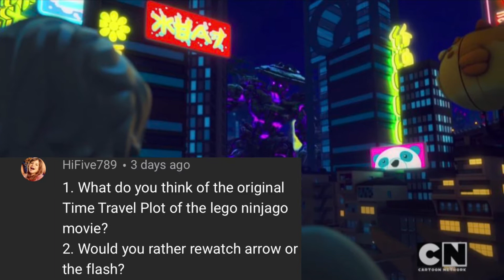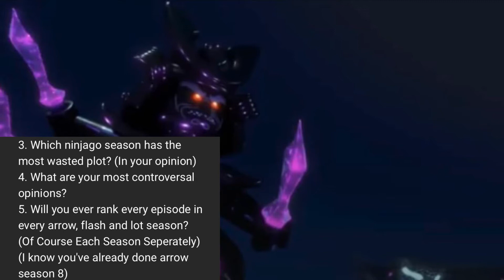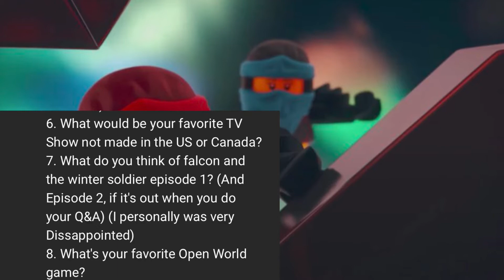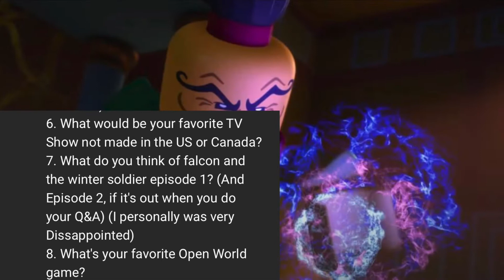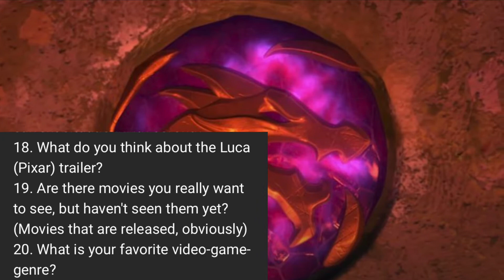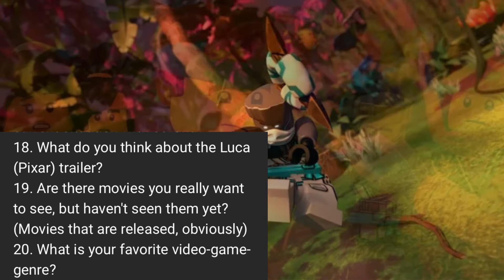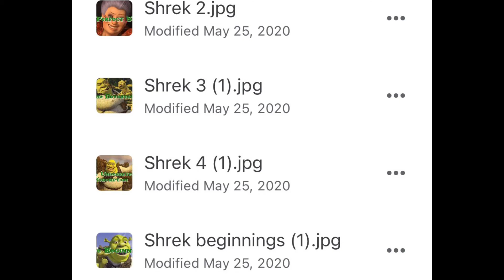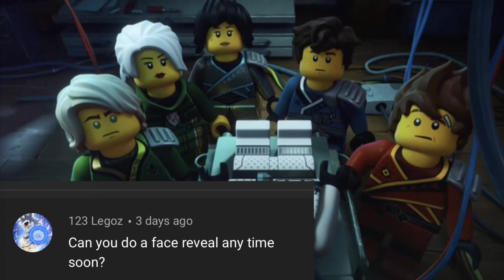600 Subscribers Q and A!!! | PART 1| Name Reveal, Black Widow, Unpopular Opinions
This video is about me answering you guy's questions!